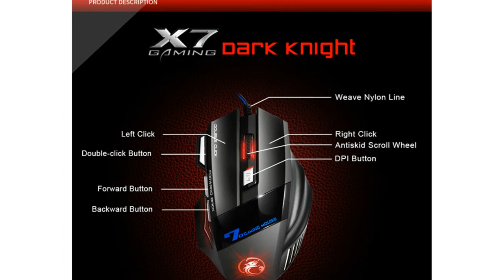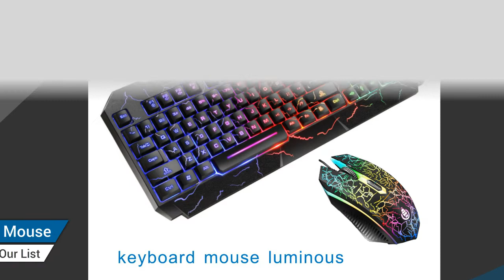Best Imice keyboard and mouse 2023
Product Name:Gaming keyboard and Mouse Wired keyboard with backlight keyboard